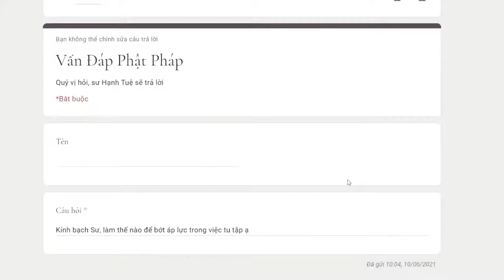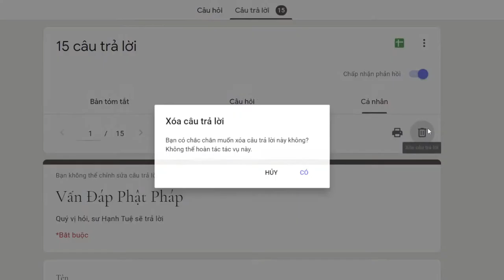626. Làm thế nào để bớt áp lực trong việc tu tập?